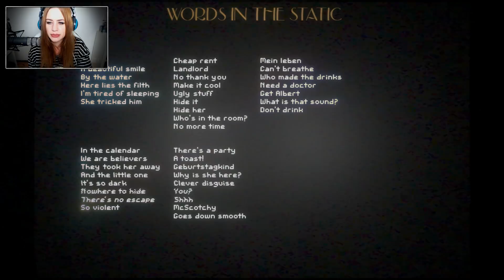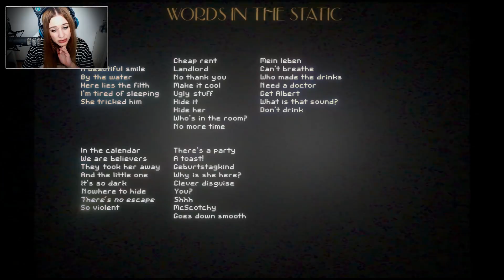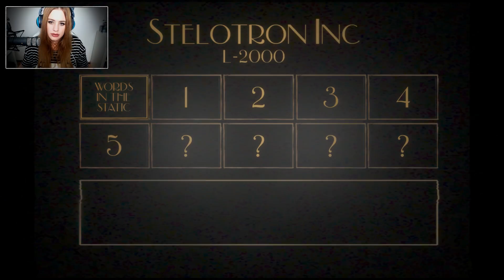SYLVIO 2 #05 - Hier geschah etwas grausames.. ● Let's Play Sylvio 2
[HORROR] [CAM]

Plattform:
PC